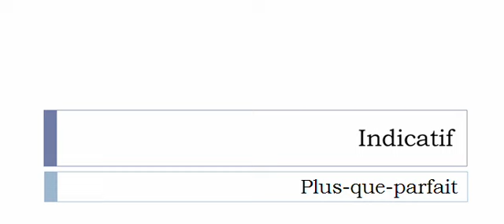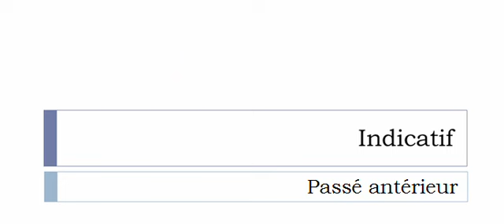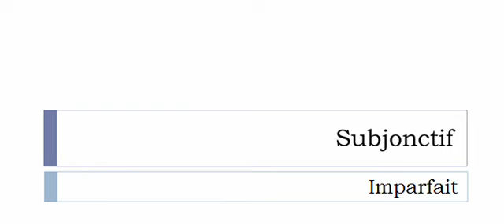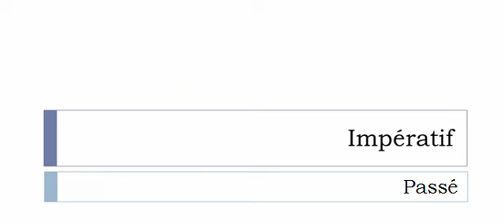La conjugaison du verbe Chiffrer